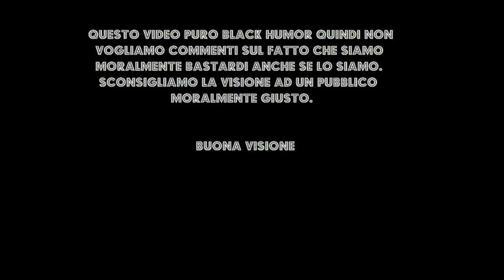In Africa si vive bene? - La fame nel mondo è un problema!?!?!?[Black Humor]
Comunque non avevo più fame, l'ultimo pezzo l'ho buttato